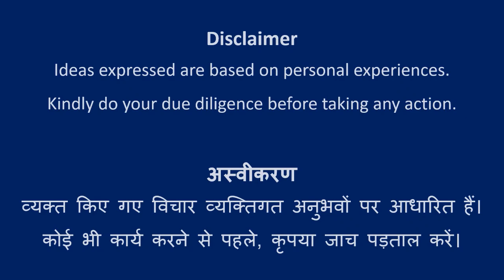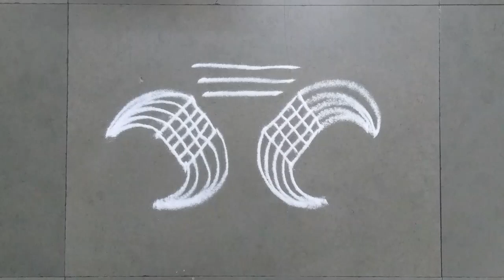Design #624 | Rangoli Art | Abhivyakti Creations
Happy Learning!